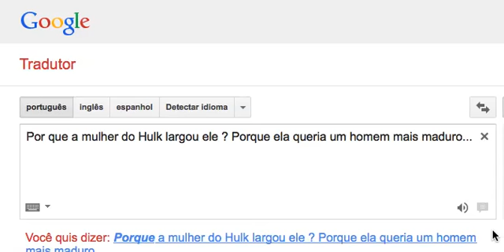Mulher do Google conta Piada: O Hulk